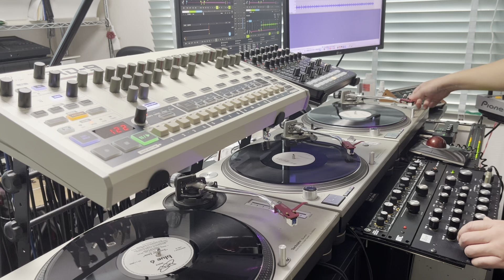Tears dry on their own